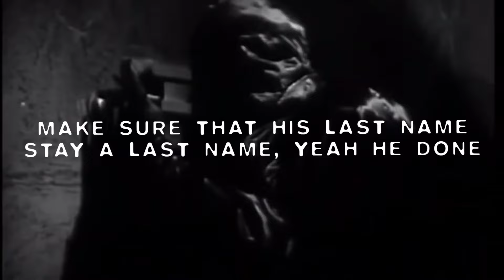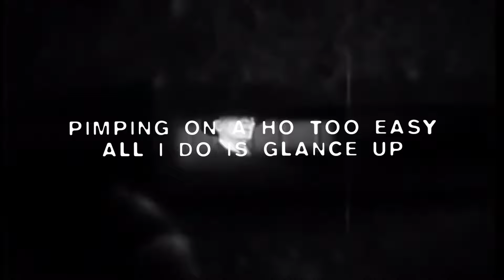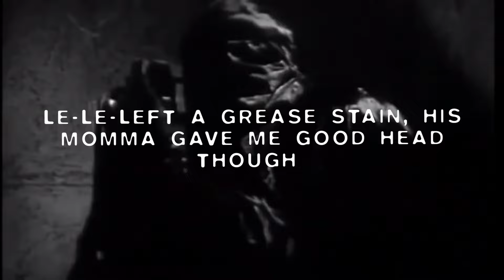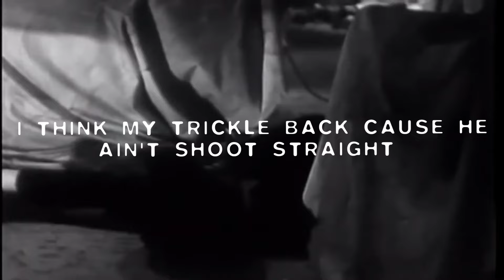$UICIDEBOY$ X FAT NICK - STILL MY CREW(Lyric Video)